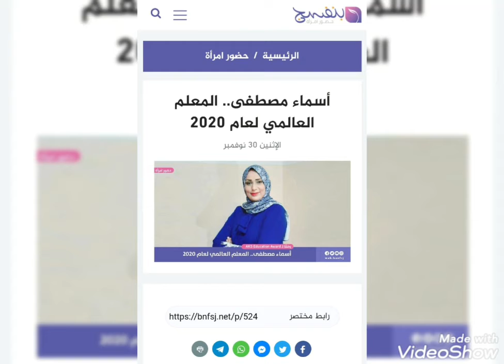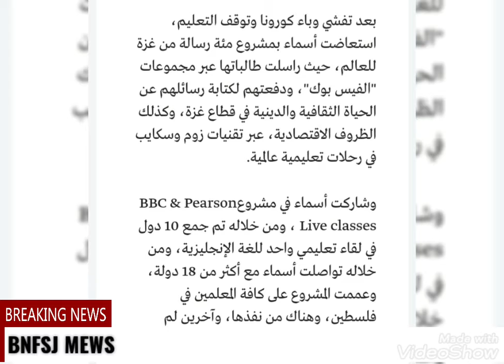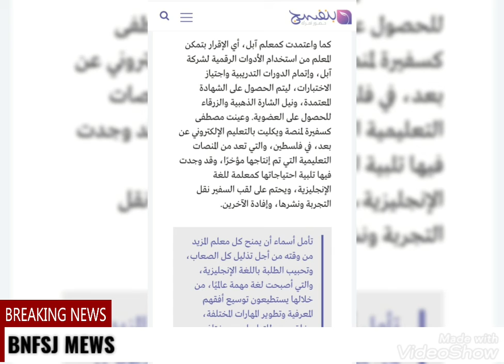BNFSJ Newspaper writes about Asma Mustafa, the Global Teacher Award Winner 2020